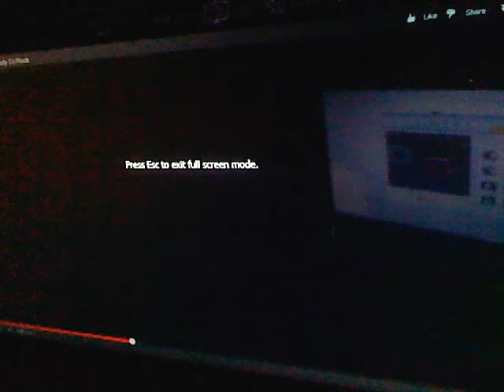Are you ready to ROCK !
Operation End Times check list and review of Jedi training. Repentance cycles, binding and loosing to clean your mind. Washing your robes achieving righteousness, growing in spirit. Fearing God, loving God, he becomes our father and friend ? (Jesus Christ). Is you armor on and polished. Continually pray for humility and patience and for God to mold you, polish you, to use you as a vessel. Let His Holy Spirit flow to you and through you so you can shine like a morning star, walking in truth and love for the Kingdom. As above so below.